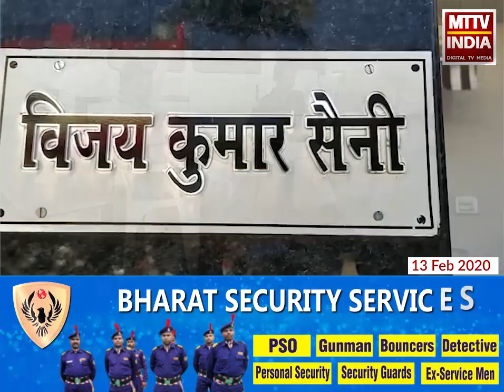AJMER NEWS | इनकम टैक्स की छापामार कार्यवाही | MTTV INDIA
अजमेर में इनकम टैक्स की छापामार कार्यवाही
अम्बालाल नायक इंटेलिजेंस विंग के डिप्टी कमांडेंट के नेतृत्व में चल रही है कार्यवाही
अजमेर, किशनगढ़ और सावर में अलग-अलग कार्यवाही
जयपुर, उदयपुर और जोधपुर की टीमें पहुँची अजमेर
करीब 40 टीम पहुँची है अजमेर
शक्ति मार्बल के यहाँ छापामार कार्यवाही
विजय सैनी ओर घनश्याम सैनी है फर्म के मालिक
गुलाबबाड़ी अजमेर के निवासी बताए जा रहे है विजय सैनी